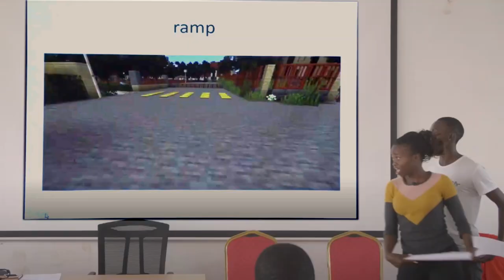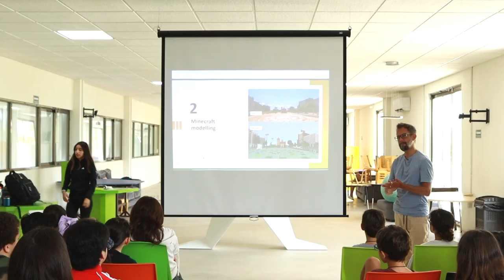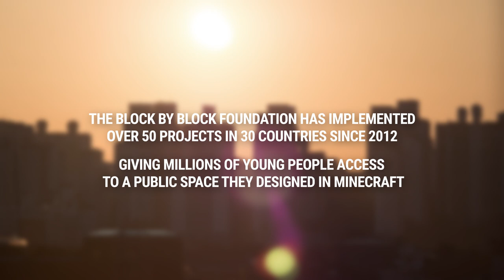The Best Job in the World: How I became a United Nations Video Game Expert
Imagine growing up with your mother telling you to stop playing video games, and then discovering that you have acquired such a useful skill that the United Nations hires you as a video game expert.

That’s exactly what happened to Eugenio Gastelum, who grew up in Mexico playing Minecraft through the night with his friends and now uses his gaming skills to help the United Nations redesign urban spaces. “It’s the best job in the world,” he says, describing his journey from gamer to game-changer.

Minecraft is not only the best-selling video game of all time, it is also a surprisingly effective way to visualize a three-dimensional environment and design urban spaces. Block by Block is an organization that allows Minecraft players to turn neglected urban spaces into vibrant places that improve quality of life for local residents. Thanks to Minecraft people of all ages, backgrounds and education levels can quickly change their environments by integrating the game into urban design plans

From Kathmandu to Kosovo, Minecraft and Block by Block give neighborhood residents the training, tools and platforms to participate and contribute their ideas in a collaborative process that helps develop inclusive, sustainable cities.

Thanks to Block by Block partnering with UN-Habitat to use Minecraft, people of all ages, backgrounds, and education levels can quickly change their environments by integrating the game into urban design plans.

Chapters:
00:00 Playing Minecraft: The best job in the world?
00:35 How I became a UN Video Game expert?
00:58 How do you show your parents it’s okay to play video games?
01:32 What is Block by Block?
02:02 How popular is Minecraft?
02:30 How do you use Minecraft in real life?
03:20 How can a gamer get involved with the United Nations?